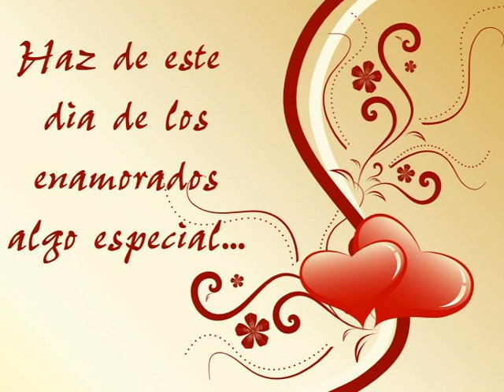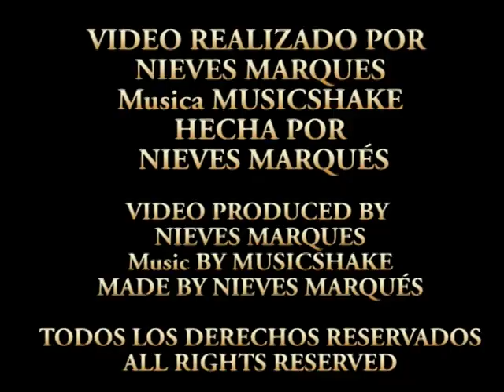OFERTA ESPECIAL DE EXTENSIONES PARA EL DIA SAN VALENTIN REGALO DE UN RELOJ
Oferta especial del dia de San Valentín (Dia de los Enamorados). Regala extensiones de cabello natural 100% de primerísima calidad. Cabello Indio remy de calidad excepcional. Regala a tu chica o a tu mujer lo que siempre ha soñado. Cabello espeso, largo, con volumen y en una palabra SUBLIME.
 Además con las extensiones para tu chica TU te llevas un extraordinario RELOJ  con correa de cuero y resistente al agua. REGALA EXTENSIONES DE CABELLO NATURAL 100%. Gana tu chica y TU TAMBIEN.